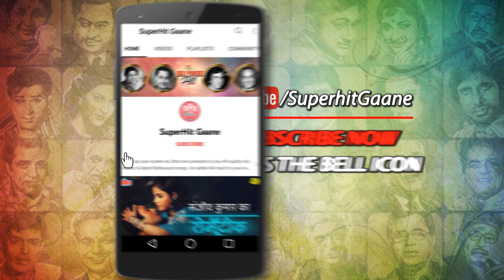Duniya Ke Banane Wale [HD] Classic Video Song : Kishore Kumar | I.S Johar | Five Rifles Songs (1974)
Watch Out I.S.Johar Video Song 'Duniya Ke Banane Wale' from the Movie ' Five Rifles (1974) '.Sung by Legendry Singer Kishore Kumar. Music composed by Kalyanji Anandji. Lyrics penned by Indeevar (Shyamalal Babu Rai), Rajendra Krishan.

🎵 Song Credits ✔️
       Movie : Five Rifles (1974)
       Song : Duniya Ke Banane Wale
       Singer : Kishore Kumar
       Lyricis : Indeevar (Shyamalal Babu Rai), Rajendra Krishan
       Music Director : Anandji Virji Shah, Kalyanji Virji Shah
       Director : I.S. Johar
       Starring : Rakesh Khanna, I. S. Johar, Shashi Kapoor,
                        Kamal Kapoor, Sapru, Murad.

🎵  Lyrics of Duniya Ke Banane Wale :

         Duniya ke banane wale ne
         Kya chiz banayi hai ladki
         Dunia ke banane wale ne
         Ikrar kare na kare koi
         Izhar kare na kare koi
         Har dil me shamai hai ladki

         Chehre ka rang khil jata hai
         Sar jhuke hue samjhate hai
         Aa jaye samne jab ladki
         Budhe bhi jawa ban jate hai
         Ladki wo chiz har dil dil aziz
         Iske marj dilwale
         Kya nojwan chote mahan sab ek saman
         Matwale
         Insan to kya bhagwan ne bhi
         Dekha to tabiyar fadki

         Koi lal rumal lagata hai
         Koi lambe bal badhata hai
         Ladki ka man lalchane ko
         Koi motar car dikhata hai
         Koi sajta or sawarta hai
         Are ladki ka dil pane ko
         Jo kuch bhi karta hai insan
         Din or rat ladki ki bat

         Iske hi sath sukh sare
         Ye rup rang kare dhyan bhang
         Muni or malang sab hare
         Dekh ke ladki sabke dil me
         Aag pyar ki bhadki bhadki

         Majnu ki tarah laila le liye
         Koi diwana ban jata hai
         Shri ke liye farhad koi
         Parwat ko nahar banata hai
         Tani jo mile to tansen
         Rago ke deep jalata hai
         Ladki se bichad jaye to koi
         Kalidas ban jata hai
         Koi fauje lekar aata hai

         Koi tajo takt luta ta hai
         Koi dhale ise ajanta me
         Koi tajmahal banwata hai
         Sangeet kar or geet gar
         Sbke apar iske gun gaye
         Sayar kalam likh kar tamam
         Duniya me nam pa jaye
         Ladki ka saya padte hi
         Pathar ke sine me aag dhadki

Duniya Ke Banane Wal [HD] Classic Video Song : Kishore Kumar | I.S Johar | Five Rifles Songs (1974)